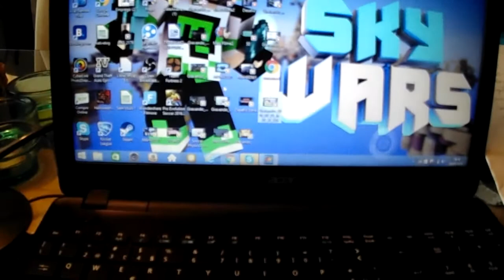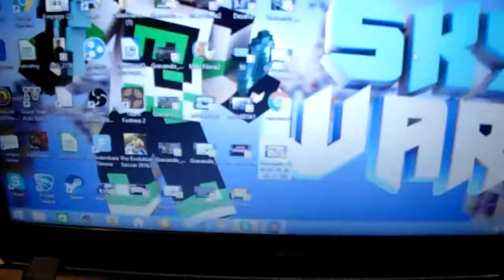Video para me conhecerem melhor.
Facebook canal- Itugaguilherme
Página de facebook- ituga30
Meu facebook- Guilherme Vieira
Canal meu e do SCP049- Scp049/Ituga30